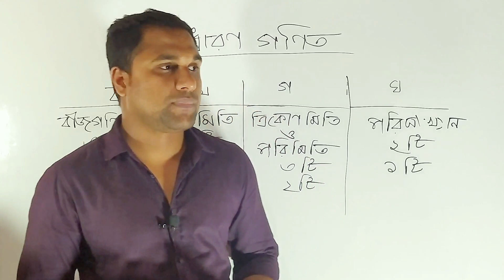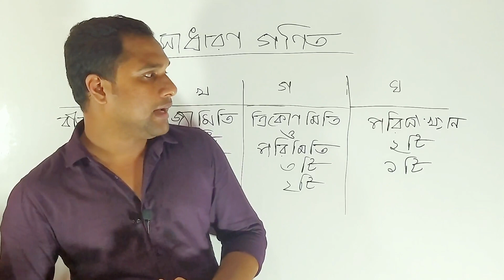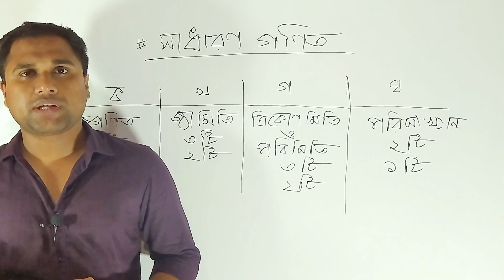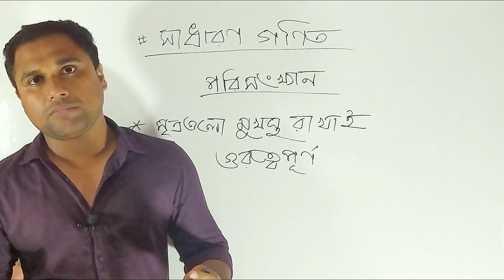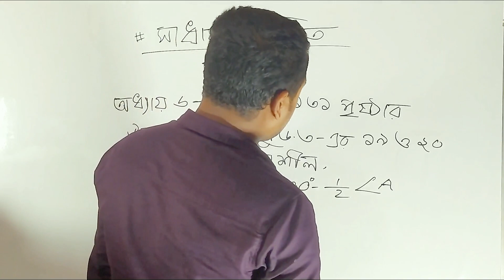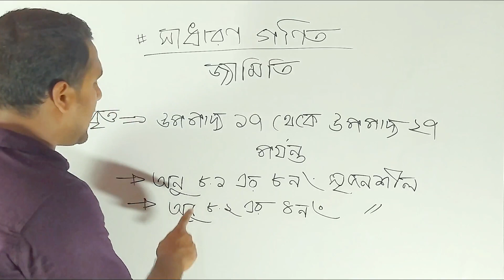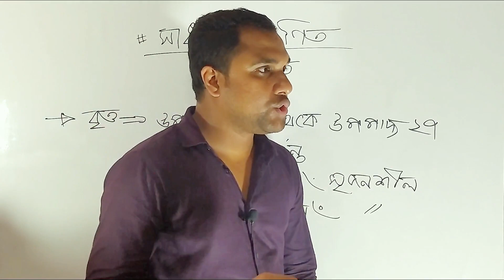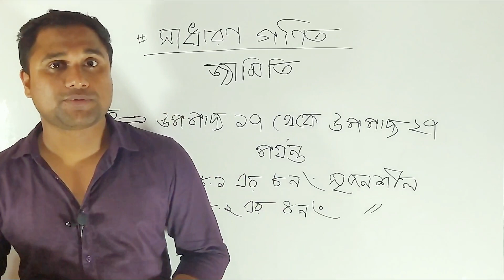এসএসসি সাধারণ গণিত সাজেশন ২০২১- SSC General Math Suggestion 2021- এসএসসি ২০২১ সাধারণ গণিত সাজেশন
এসএসসি সাধারণ গণিত সাজেশন ২০২১, এসএসসি ২০২১ সাধারণ গণিত সাজেশন, SSC General Math Suggestion 2021
এসএসসি ২০২১, গণিত সাজেশন ২০২১, সাধারণ গণিত সাজেশন ২০২১, Math Suggestion 2021, SSC 2021, দাখিল ২০২১ গণিত সাজেশন, জেনারেল ম্যাথ সাজেশন ২০২১,  এসএসসি গণিত সাজেশন ২০২১, এস এস সি সাজেশন ২০২১, গণিত সাজেশন ঢাকা বোর্ড, গণিত সাজেশন চট্টগ্রাম বোর্ড, গণিত সাজেশন কুমিল্লা বোর্ড,গণিত সাজেশন সিলেট বোর্ড , গণিত সাজেশন বরিশাল বোর্ড, গণিত সাজেশন রাজশাহী বোর্ড, গণিত সাজেশন খুলনা বোর্ড, গণিত সাজেশন দিনাজপুর বোর্ড,